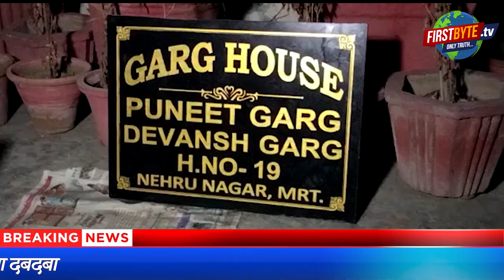बाहर महिलायें, बच्चे रो रहे थे..भीतर चल रही थी योगी की समीक्षा ।।